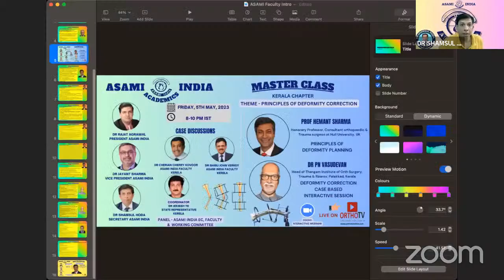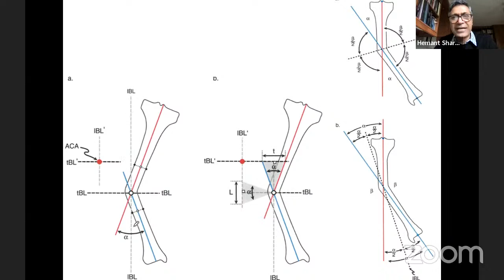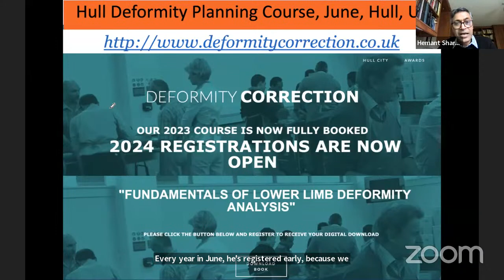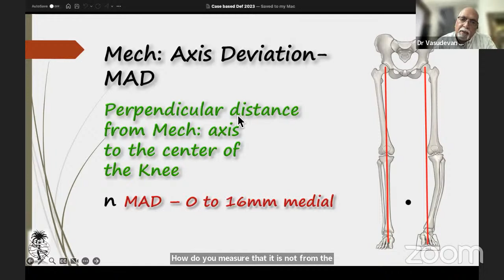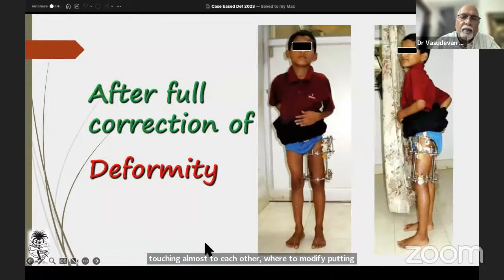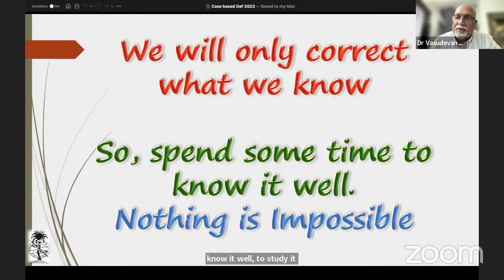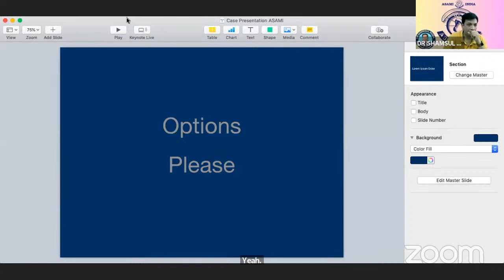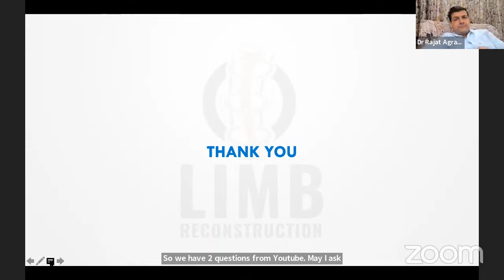ASAMI INDIA-ACADEMICS MASTERS CLASS SERIES : PRINCIPLES OF DEFORMITY CORRECTION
🔰 ASAMI INDIA-ACADEMICS MASTERS CLASS SERIES

🗓️ 5 May 2023, 8:00PM IST

🎟️ THEME - PRINCIPLES OF DEFORMITY CORRECTION

✳️ SPEAKERS

👨‍⚕️ PROF HEMANT SHARMA
Honorary Professor, Consultant orthopaedic & Trauma surgeon at Hull University, UK

PRINCIPLES OF DEFORMITY PLANNING

👨‍⚕️ Dr PN VASUDEVAN
Head of Thangam Institute of Orth Surgery, Trauma & Ilizarov, Palakkad, Kerala

DEFORMITY CORRECTION CASE BASED INTERACTIVE SESSION

📚 INTERESTING CASE PRESENTATION

🔸 Dr CHERIAN CHERRY KOVOOR
ASAMI INDIA FACULTY KERELA

🔷 Dr SHIBU JOHN VERKEY
ASAMI INDIA FACULTY
KERELA

🔺 COORDINATOR

Dr JEEJESH TK STATE REPRESENTATIVE KERELA

PANEL - ASAMI INDIA EC, FACULTY & WORKING COMMITTEE

❇️ASAMI India Senior Experts

👨‍⚕️ Dr RAJAT AGRAWAL
PRESIDENT ASAMI INDIA

👨‍⚕️ Dr JAYANT SHARMA
Vice President ASAMI India

👨‍⚕️ Dr SHAMSUL HODA
SECRETARY ASAMI INDIA